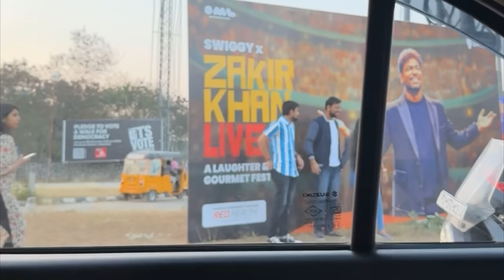live in Hyderabad